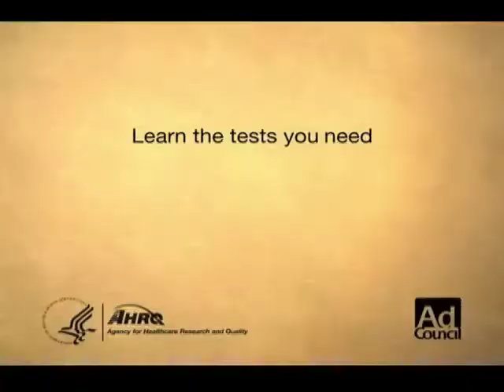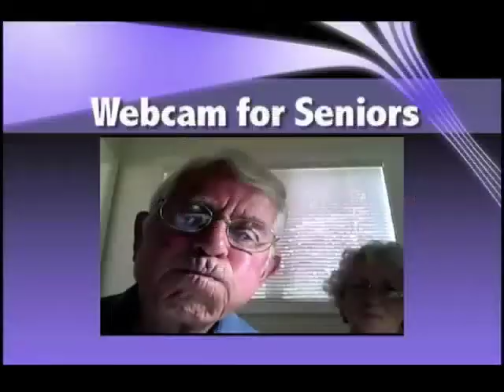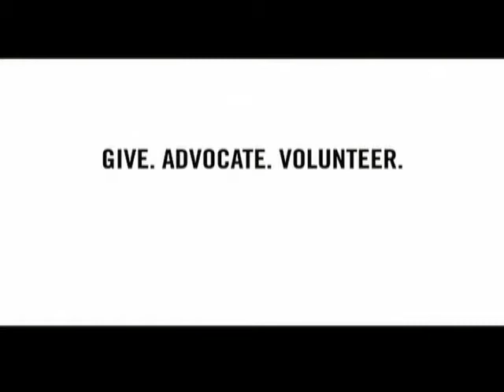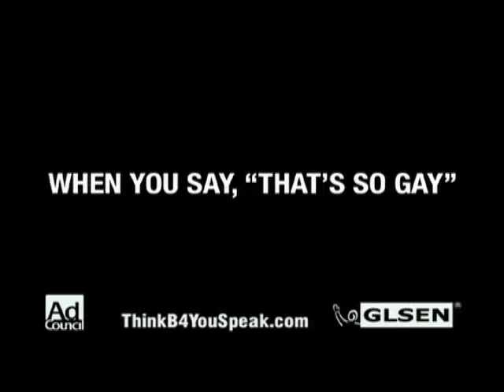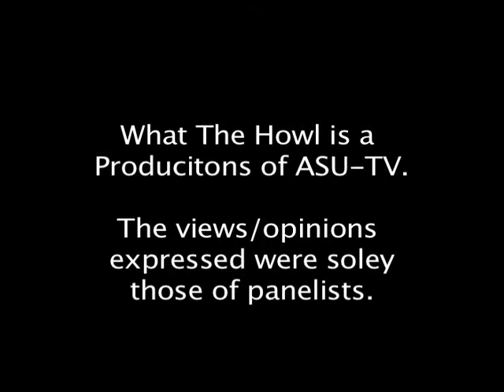What the Howl!? - episode 201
stAte's own celebrity and news gossip show. Every week they digest what's going on in the world with their own unique opinions. You never know what these guys will say!

Follow ASU TV on Twitter: @ASUTVjonesboro